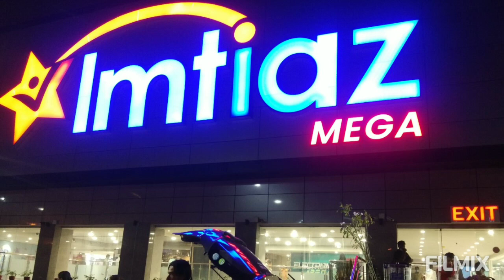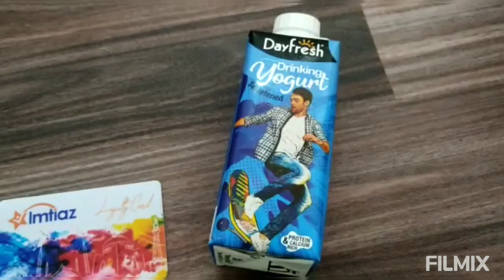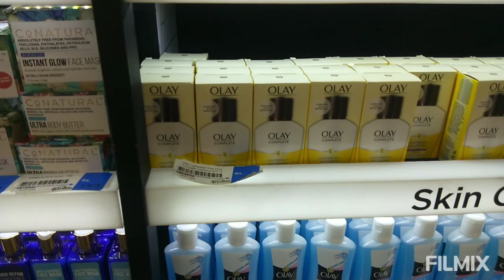Imtiaz lucky draw car bike prizes 17 oct 2021